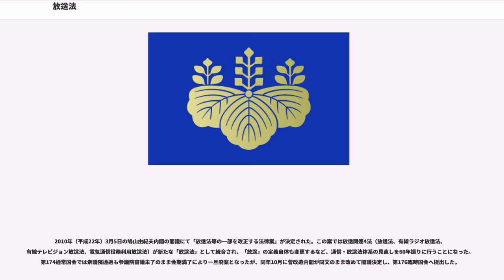放送法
放送法（ほうそうほう、昭和25年法律第132号）は、日本放送協会、放送、放送事業者について定めた日本の法律。所管官庁は、総務省である。

日本での公衆によって直接受信される目的とする電気通信の送信を行う者は、すべてこの法律によって定められたところにより規律される。

放送法は、戦前の無線電信法に代わるものとして電波法、電波監理委員会設置法とともに電波三法の一つとして1950年（昭和25年）5月2日に公布、同年6月1日より施行された。これによって日本放送協会（NHK）は同法に基づく特殊法人と規定されて、社団法人から公共企業体へと改組されることとなった。

また、NHK以外の事業者（民間放送事業者）の設置が認められて以後の放送に関する基本法となった。その後、1959年（昭和34年）に放送番組審議会の設置義務付け規定の設置や1988年（昭和63年）の全面改正、2010年（平成22年）の有線電気通信を用いる放送の法統合及び条名整理など、さまざまな改正が行われて現在に至っている。

目次

目的は、放送を公共の福祉に適合するように規律し、その健全な発達を図ることにある（第1条）。また、番組編集についての通則として、何人からも干渉・規律されない（第3条）とし、義務として、公安・善良な風俗を害しない、政治的公平、報道は事実をまげない、意見が対立している問題はできるだけ多くの角度から論点を明らかにすること（第4条第1項）を定めるとともに、放送番組の種別（教養番組、教育番組、報道番組、娯楽番組等）及び放送の対象とする者に応じて編集の基準を定め、それに従い放送番組の編集をしなければならない（第5条第1項）。

まず放送法を設立根拠法とし、かつ全国に向け公共放送を行うことを主目的とする特殊法人の日本放送協会、及び放送法の根幹である放送番組編集通則に対して大幅な適用除外規定を設ける必要が生じる「特別な学校法人」の放送大学学園という、放送業務を行う2つの特定の法人に関する規定が設けられているが、それらを含めて物理的な伝送形態により基幹放送事業者と一般放送事業者に大別し、それぞれについて規定している。また、視聴料の有無の観点からみた、有料放送事業者の規定もある。

放送法において放送に関連する事業者として、基幹放送局提供事業者、有料放送管理事業者、認定放送持株会社及び放送番組センターについても規定している。

廃案となった、主要な改正案についても記載する

廃案となった。

民放の新規開局が盛んだった時期であり、番組規制のあり方が変更された。

廃案となった。

1968年に小林武治郵政大臣が放送法の改正案を明らかにしており、NHK会長の政府任命制、NHK受信料の政府認可制、放送局に対し勧告権をもつ「放送世論調査委員会」の設置、民間放送の事業免許制（1968年現在は施設免許制）などが含まれていたが、政治問題化して実現しなかった。

全般にわたる見直しを行った。

2001年放送の「シリーズ「戦争をどう裁くか」第2夜「問われる戦時性暴力」」をめぐる紛糾を前提に、日本放送協会が制作する番組の内容を監視するために、NHK経営委員会の監督を強めようとした与党原案に対して、民主党が反対して削除、また、経営委員会の個々の編集への介入を禁止。また、日本国政府が国際的地域を指定した「命令放送」ができたのを「要請放送」「邦人の生命、財産の保護、国の重要な政策にかかる事項」と狭く規定した。その他、インターネット、ワンセグ放送、地上デジタル放送への法律対応など。

2010年（平成22年）3月5日の鳩山由紀夫内閣の閣議にて「放送法等の一部を改正する法律案」が決定された。この案では放送関連4法（放送法、有線ラジオ放送法、有線テレビジョン放送法、電気通信役務利用放送法）が新たな「放送法」として統合され、「放送」の定義自体も変更するなど、通信・放送法体系の見直しを60年振りに行うことになった。第174通常国会では衆議院通過も参議院審議未了のまま会期満了により一旦廃案となったが、同年10月に菅改造内閣が同文のまま改めて閣議決定し、第176臨時国会へ提出した。

そしてNHKの経営委員会にNHK会長を加えるとの規定の削除や、同じ資本が新聞やテレビなど複数のメディアを支配する「クロスメディア所有」規制の見直しに言及した附則の削除など、修正案に与野党が同意した上で、11月26日に改正が成立。12月3日公布され、同日及び翌年3月1日、同月31日にそれぞれ一...